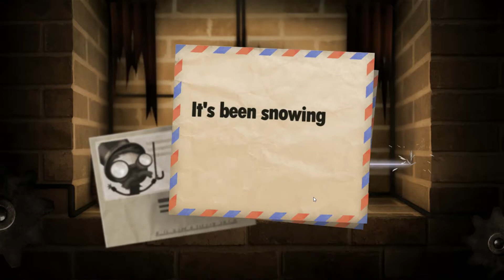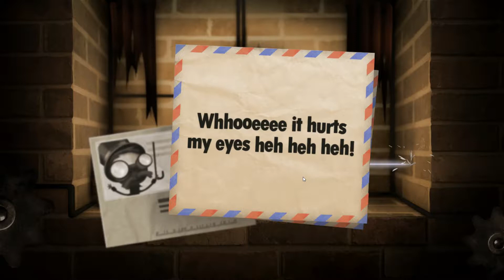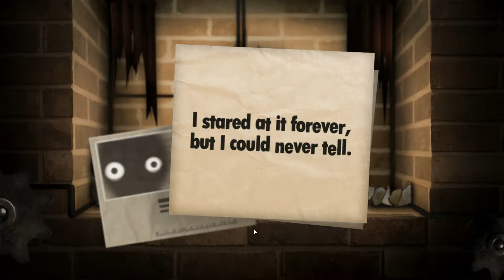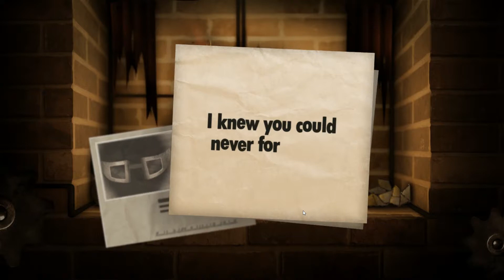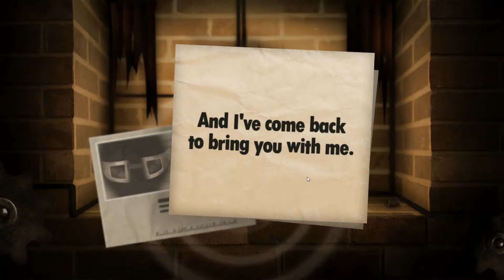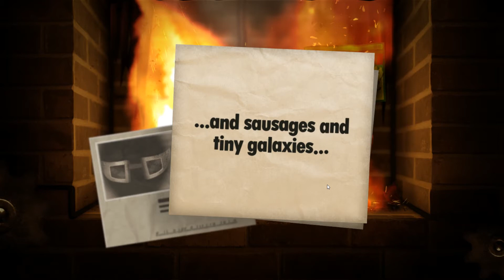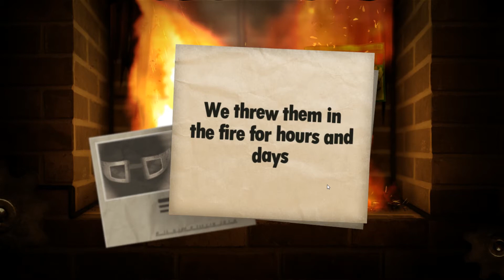Little inferno part 8: coming to the end